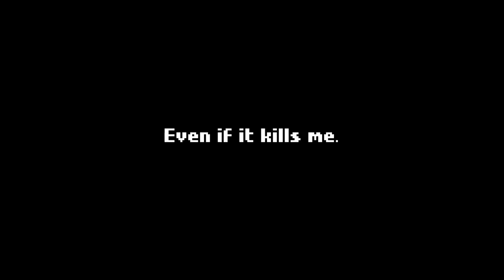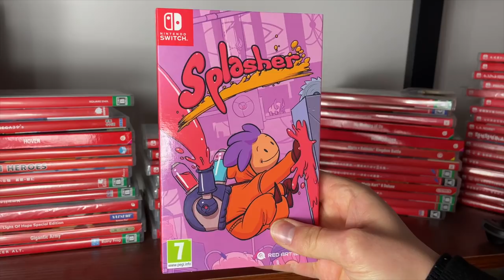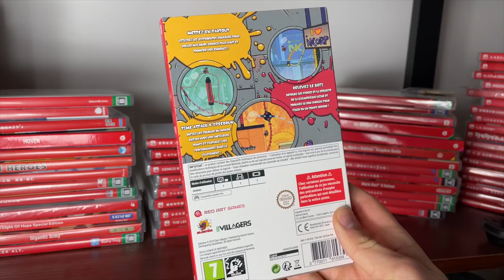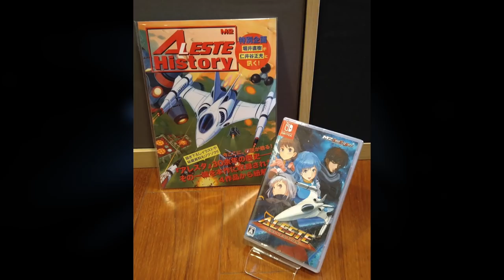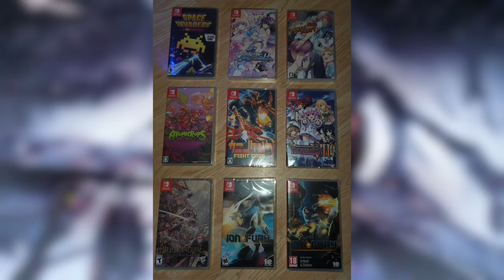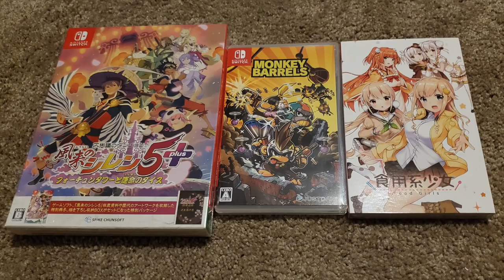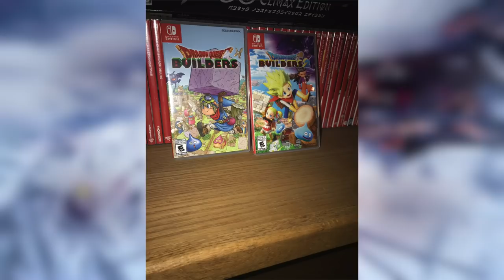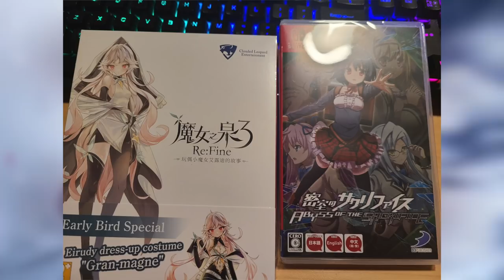NEW Switch Releases This Week!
There are a handful of NEW Switch physical releases this week. Let's take a look at all the latest games hitting store shelves. Retail, low print and imports. Take the survey!

Community Spotlight
Aleste Collection (No English)

WITCH SPRING 3 RE:FINE -THE STORY OF THE MARIONETTE WITCH EIRUDY

Shiren The Wanderer: The Tower of Fortune and the Dice of Fate

This weeks games:
00:00 Intro
01:03 Iris Fall
01:51 Code-in-a-box Horrors
02:16 ITTA
02:56 Wallachia (US Release)
03:46 1Print Lucky Box
04:50 Splasher (Jordan's showcase)
06:02 Community Spotlight